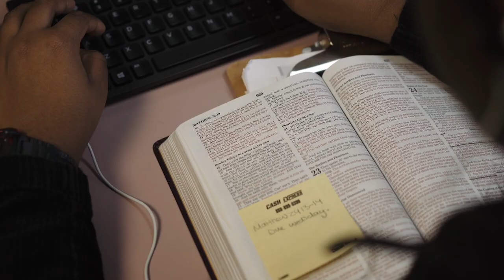Harbert Hills Academy Promo 2020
Promo  video of Harbert hills Academy